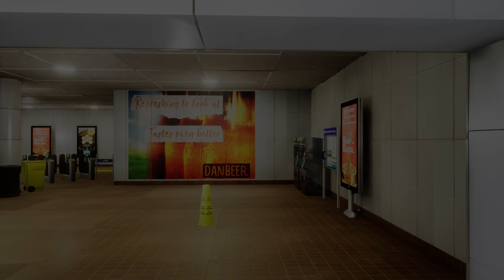Vancouver Skytrain Showcase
Fully customisable set of assets for creating an interesting interior and exterior SkyTrain MKI Environment as well as a SkyTrain Station. Includes a advanced Spline for generating modular tunnels.